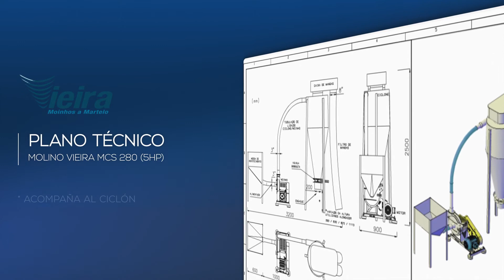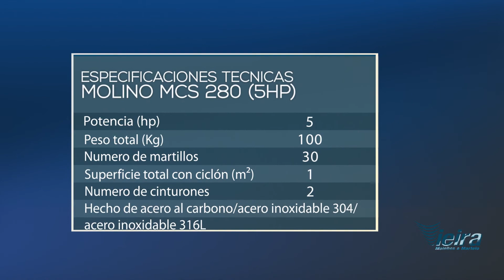Molino Vieira MCS 280 (5hp) - Presentación Comercial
El Molino Centrifugado Simple – MCS 280 (5HP)
es el molino de martillos industrial más pequeño de fabricación de Molinos Vieira.

Es un equipo de molienda micronizada que proporciona una excelente calidad unida a una producción industrial a partir de 30 Kg/hora con criba/zaranda de  0.3mm (Agujero Cónico), lo que posibilita un alcance de estándar granulométrico de hasta 100 MESH dependiendo del producto a ser elaborado.

Aplicado con suceso en más de 120 tipos de productos alimenticios.

Nuestra empresa Vieira Molinos a martillo está presente en el mercado de máquinas industriales desde 1948, en la actualidad es especializada en la fabricación de molinos centrifugados a martillo y es por eso que garantiza la asistencia técnica y el mantenimiento.

Al igual que somos  los propios fabricantes de todas las piezas de recambio para nuestros equipos, como: cribas para molinos, rotores de molienda y martillos para molinos, suministramos también estos componentes para otros molinos de otras marcas.

Acceda a nuestro sitio web y esclarezca sus dudas en nuestro atendimiento online:

molino
molino para
molino martillo
molino de martillo
molinos de martillos
molino vieira
molinos vieira
molinos centrifugados a martillo
molinos micronizadores